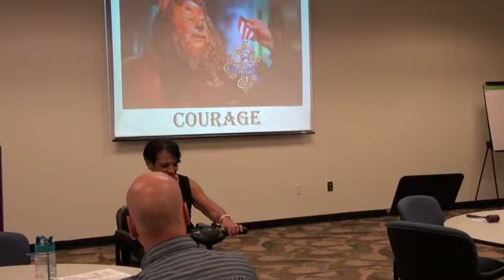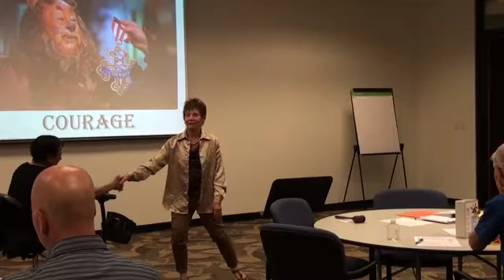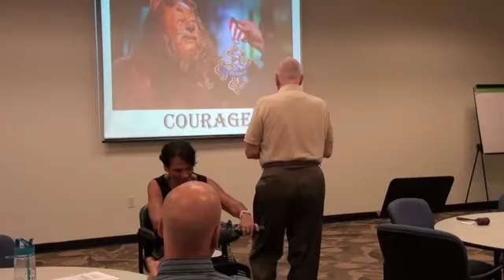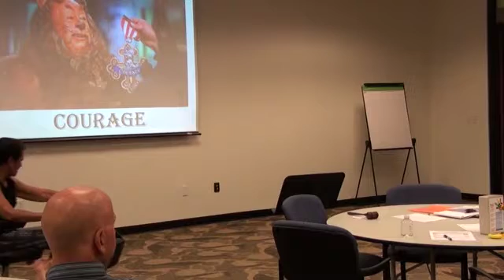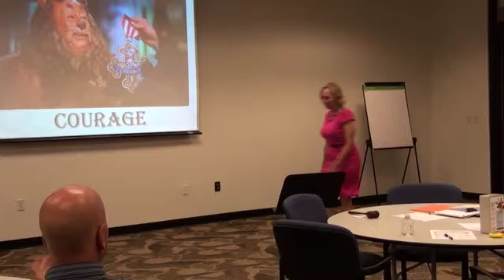Table Topics BRATM Aug 11 2016